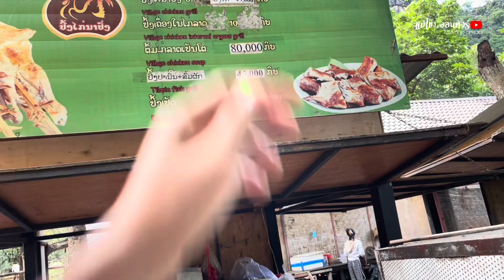ปิ้งไก่ตำหมากหุ่ง อาหารลาวแซ่บๆ ท่าฝรั่ง เมืองท่าแขก สปป.ลาว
กินข้าวป่าอาหารลาวแซ่บๆ ท่าฝรั่ง เมืองท่าแขก แขวงคำม่วน สปป.ลาว